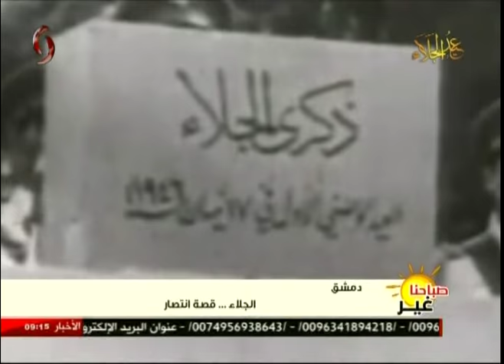دمشق | الجلاء ... قصة انتصار 17-04-2017 صباحنا غير